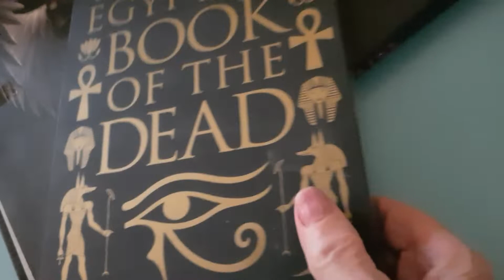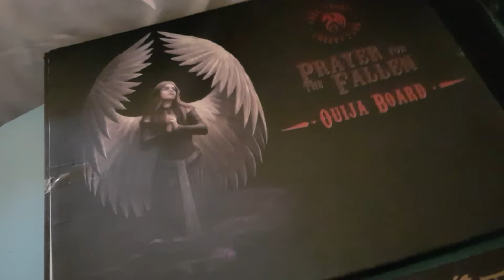The Rose Has Bloomed Beautifully ... For Alfie. 🌹🌹🌹